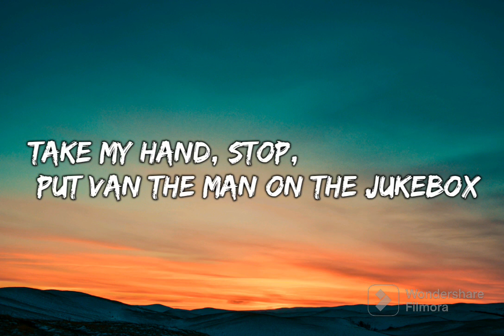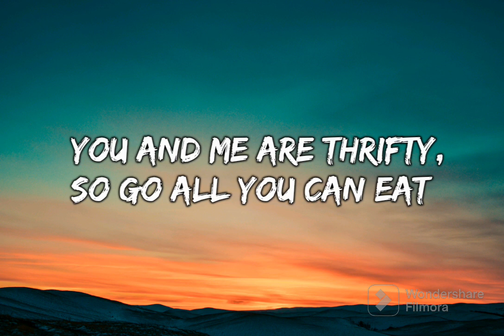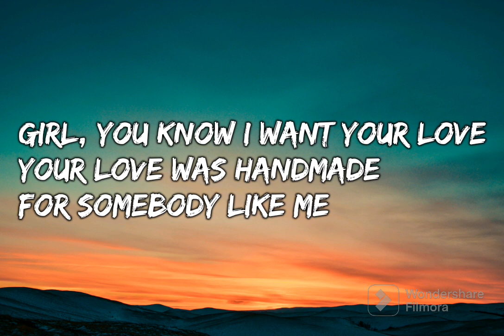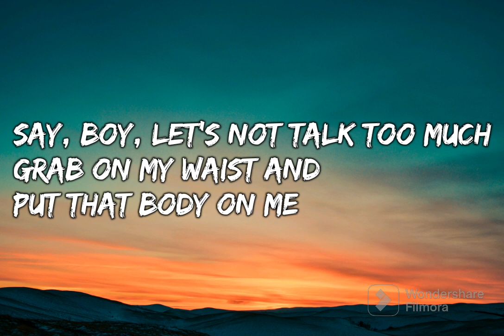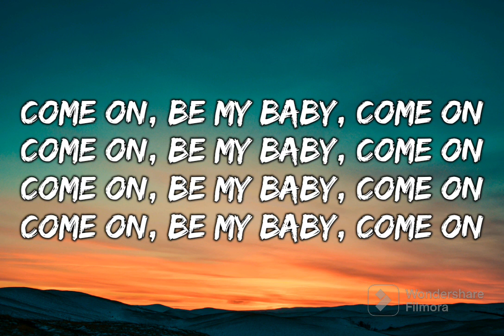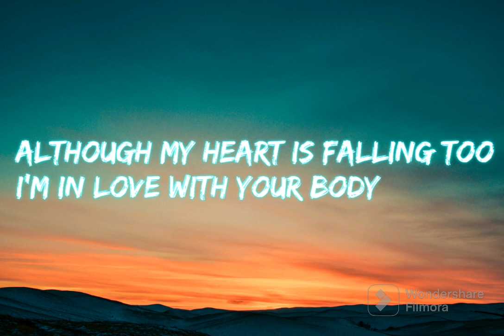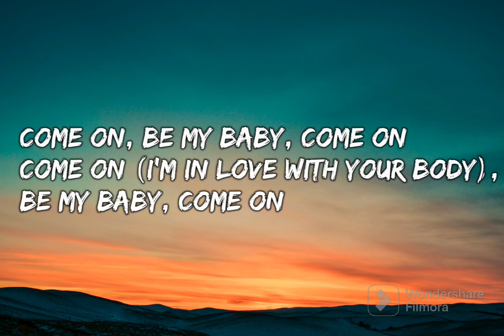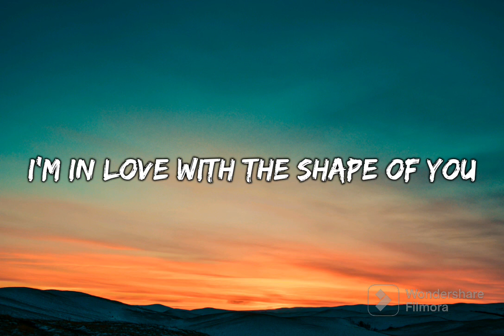SHAPE OF YOU by ED SHEERAN(aesthetic lyrics)lyrics